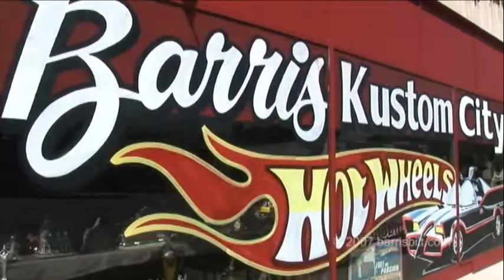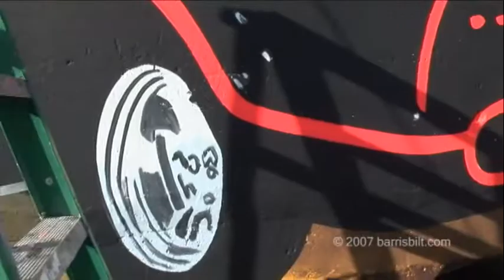Batmobile Mural on an LA Wall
What is going on here? Don't you need a permit for this? Dennis says no. And he aught to know. He has been painting murals in LA for a long time. But this one is of the 1966 TV Batmobile for the George Barris street dedication.